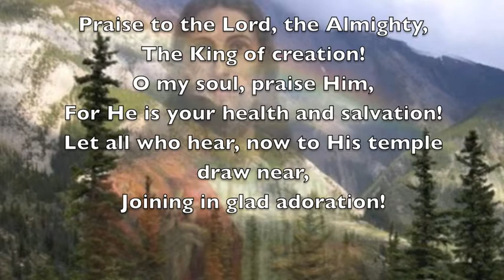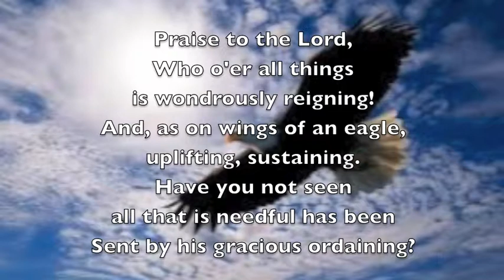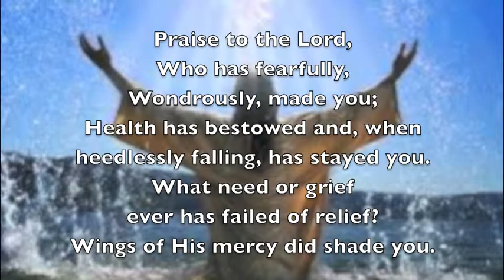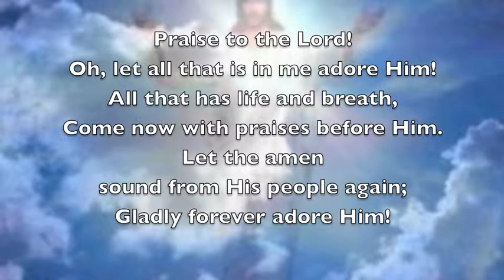Praise to the Lord the Almighty Movie 2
Using GarageBand, I put the notes of the hymn in for soprano, alto, tenor, bass, and the descant. Then put the verses to different instruments, checking which instrument could play each verse. Sent the sound to iMovie, where the timing of each verse was put in to the pictures I found for the background.